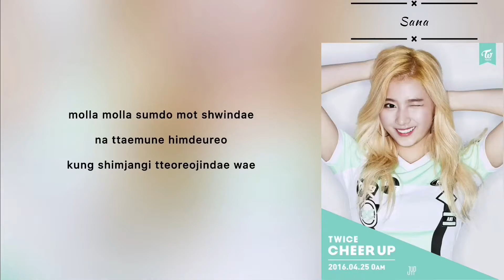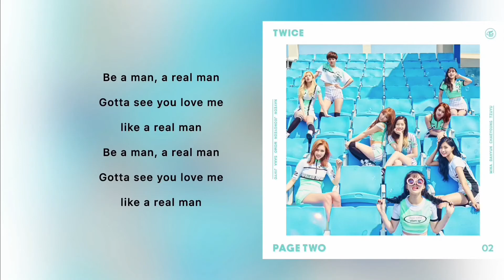TWICE (트와이스) - “CHEER UP” 가사 Lyric Video | UO:VADS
I want to share my own edit.
BUT, Don't forget to stream the official one. ❤️

You can follow/add me:
YT: Viola Amore | Daily Story | CODLife Match

Viola Amore

Daily Story

CODLife Match